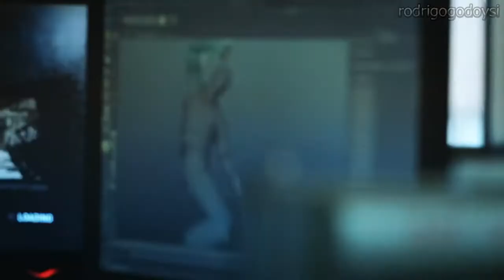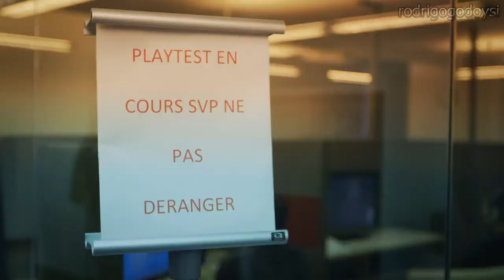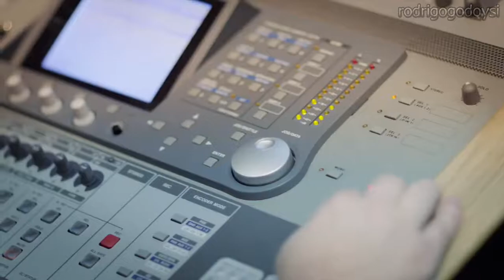Tomb Raider - As horas finais: Episódio 4 - Sobrevivendo juntos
Obrigado!

Tomb Raider - The final hours: Episode 4 - Surviving together
A behind the scenes look at the development of Tomb Raider's multiplayer mode from Crystal Dynamics sister studio, Eidos-Montréal. Hosted by Zac Levi.